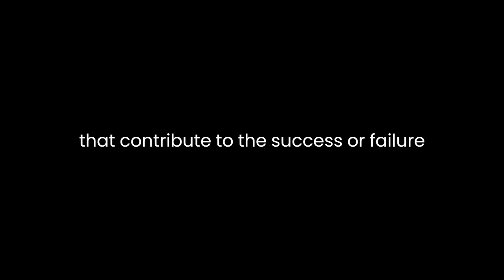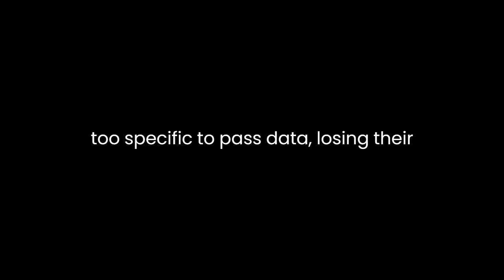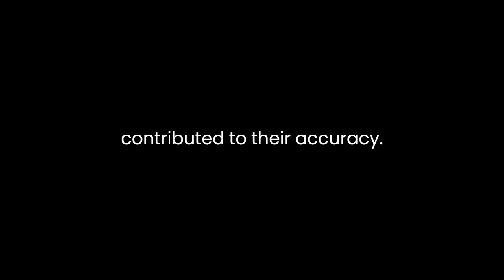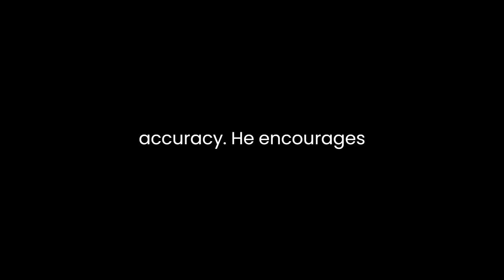"The Signal and the Noise" By Nate Silver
"The Signal and the Noise: Why So Many Predictions Fail—But Some Don't" by Nate Silver delves into the intricacies of prediction and explores the factors that contribute to the success or failure of forecasting. Silver, a statistician and writer, draws upon various disciplines, from economics to weather forecasting, to dissect the art and science of prediction.

Central to Silver's thesis is the distinction between signal and noise. The signal represents the true underlying pattern or information we seek, while noise refers to the random fluctuations or distractions that hinder accurate prediction. Through numerous examples, such as the housing market crash and political elections, Silver emphasizes the challenge of separating signal from noise in real-world scenarios.

He underscores the importance of humility in predictions, highlighting that uncertainty is inherent in forecasting. Human biases, flawed models, and incomplete data contribute to the difficulty in distinguishing signal from noise. Silver argues that acknowledging uncertainty is crucial for making more accurate predictions and avoiding overconfidence.

Silver's discussion on the role of big data is noteworthy. He acknowledges its potential in improving predictions but warns against the pitfalls of data mining and the "overfitting" problem, where models become too specific to past data, losing their predictive power for future events. He emphasizes the necessity of balance—leveraging big data while maintaining a critical eye and understanding the limitations of algorithms.

Moreover, the book delves into the realm of forecasting in diverse fields, including sports, weather, economics, and politics. Silver dissects successful predictions in each domain, emphasizing the methodologies and factors that contributed to their accuracy. He uses the example of baseball statistics and the development of PECOTA, a player performance forecasting system, to illustrate how a systematic approach and understanding of underlying patterns can lead to successful predictions.

One of the key takeaways from Silver's analysis is the importance of probabilistic thinking. Instead of seeking definitive answers, embracing uncertainty and thinking in probabilities allows for a more nuanced understanding of future outcomes. He introduces Bayesian thinking, where predictions are continuously updated based on new information, as a valuable approach to navigate uncertainty.

Furthermore, Silver emphasizes the significance of experts in the prediction process. While acknowledging their fallibility, he argues that well-informed experts who are open to feedback and continuously refine their models can provide valuable insights. Combining the strengths of human judgment with data-driven analysis can enhance the accuracy of predictions.

Silver concludes by advocating for a more cautious and humble approach to predictions. Acknowledging the limits of forecasting and understanding the dynamic nature of complex systems are essential for improving prediction accuracy. He encourages readers to embrace uncertainty, question assumptions, and continuously refine prediction models to adapt to changing conditions.

Overall, "The Signal and the Noise" provides a comprehensive exploration of the challenges and opportunities in prediction. Through a blend of real-world examples, statistical principles, and interdisciplinary insights, Silver elucidates the complexities of separating signal from noise and offers valuable lessons for improving predictive accuracy across various domains.